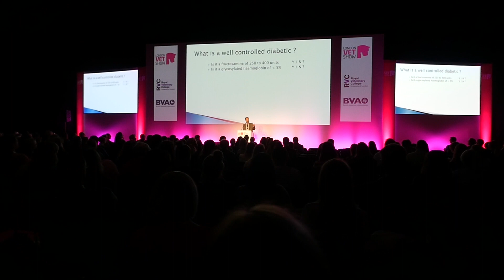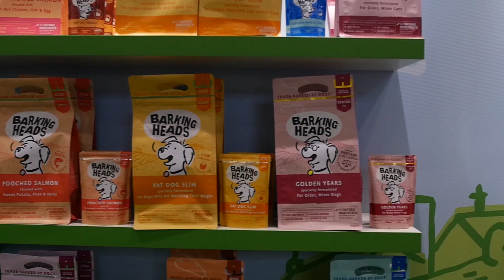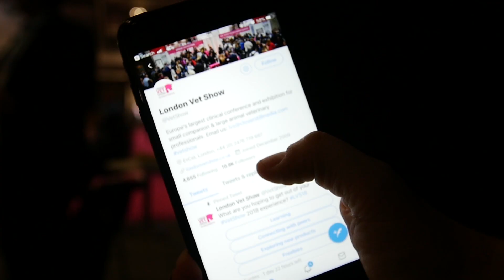London Vet Show 2018: event highlights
Couldn’t make it to this year’s London Vet Show? Well, here we provide you with a selection of highlights from the 10th edition of the two-day conference-led exhibition.